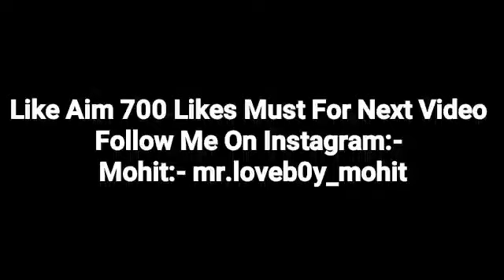Very Cute Call Conversation || Kitne Questions Puche Hame Aj 😛 || Mr.Loveboy